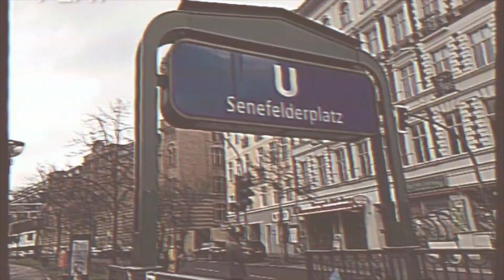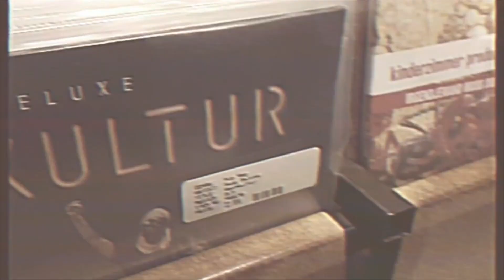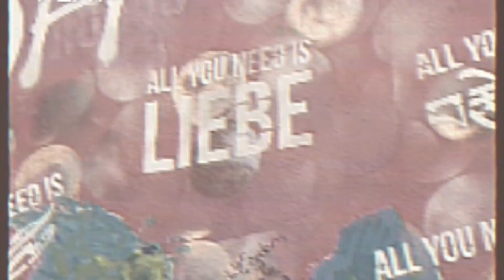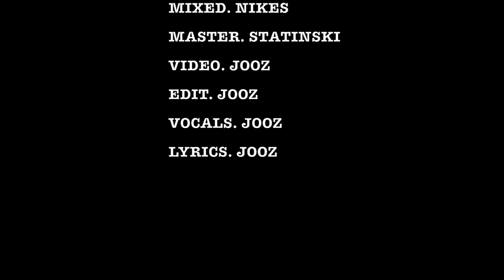JOOZ - ECHT IS (BEAT BY. MELLAMAYNE)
WOORDKUNST VANUIT M'N ZIEL EN EEN KIJKJE DOOR M'N LENS.
'VOOR IEDEREEN DIE ECHT IS MET ME'.

LYRICS/VOCALS BY. JOOZ
VIDEO & EDIT BY. JOOZ
BEAT. MELLAMAYNE
Alan Hawkshaw*
MIXED BY. NIKES
MASTER BY. STATINSKI